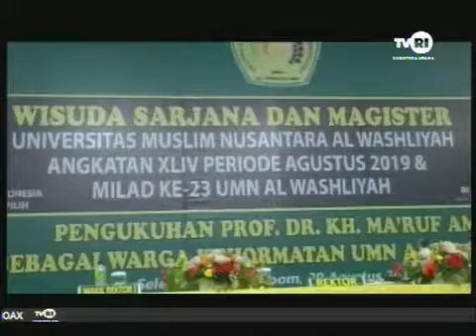Wisuda Sarjana dan Magister Universitas Muslim Nusantara Al Washliyah - TVRI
UMN Al Washliyah
Unggul Berkualitas Islami